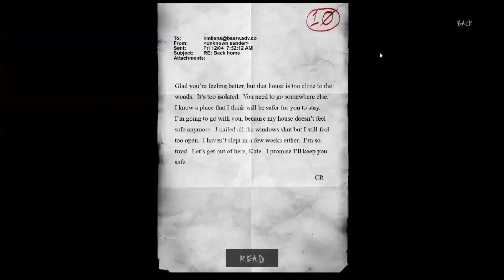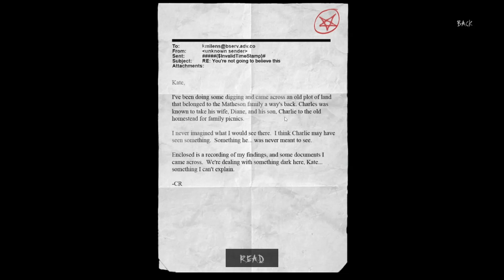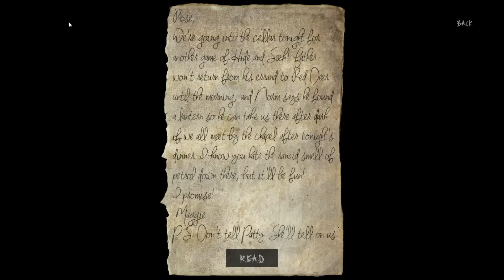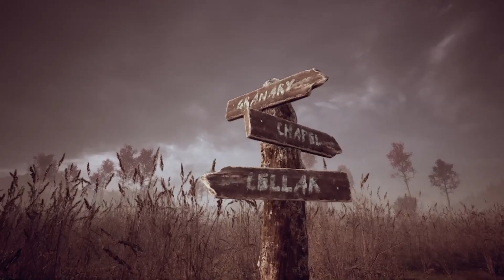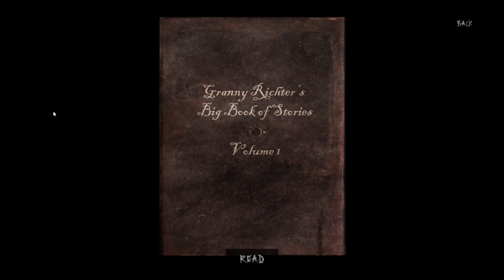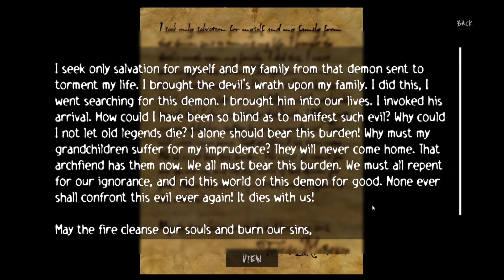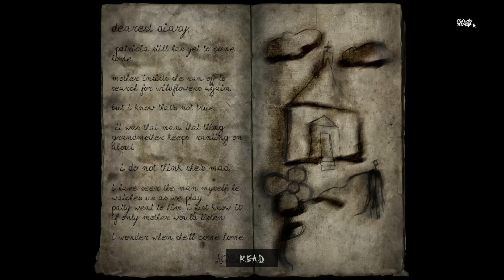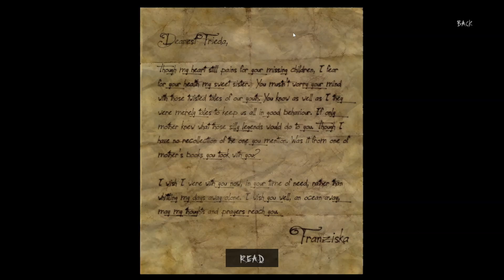Slender The Arrival VHS Tapes With Slenders Halloween Costume (No Commentary) - SquishyMain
Slender The Arrival VHS Tapes With Slenders Halloween Costume (No Commentary) |